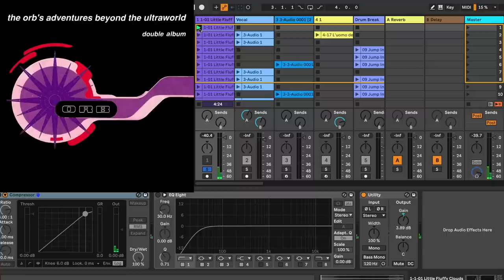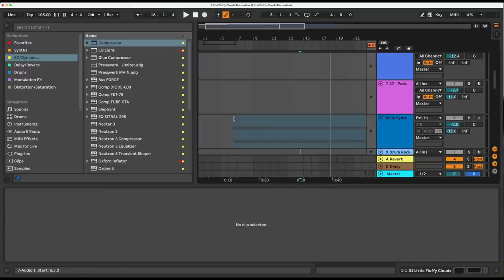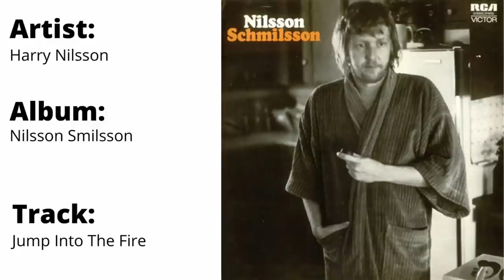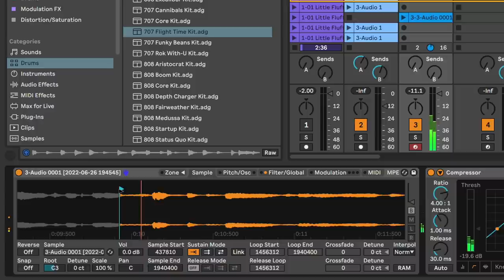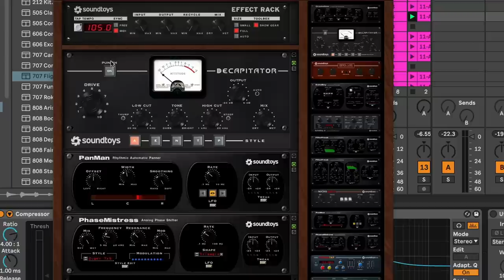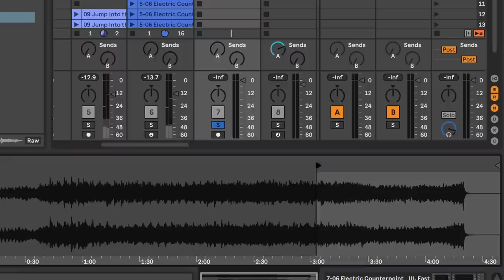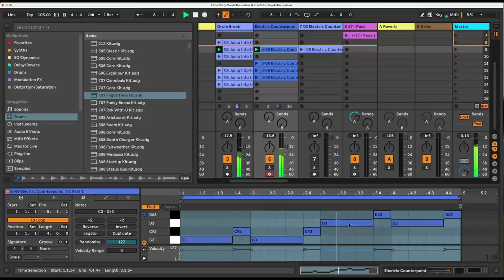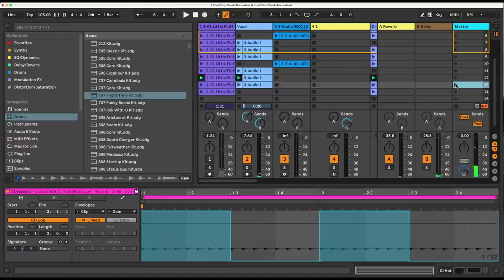Little Fluffy Clouds - How Was It Made?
An in-depth breakdown of The Orb's seminal dance tune 'Little Fluffy Clouds'
Here are some links to places where I got information about how this track was made.